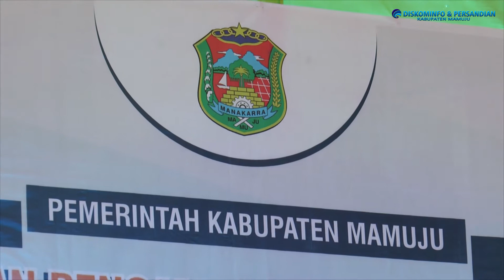Pelantikan Kepala Desa Kec. Mamuju, Kec. Simboro dan Kec. Bala-balakang, Kabupaten Mamuju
Tidak seperti pelantikan di kecamatan lain yang berlangsung di wilayah Kantor Camat, kali ini pelantikan Kepala Desa asal Kec. Mamuju, Kec. Simboro dan Kec. Bala-balakang berlangsung di Desa Batu Pannu, Kecamatan Mamuju. pada Senin, 22 Januari 2018.